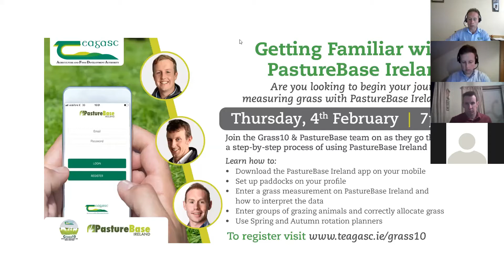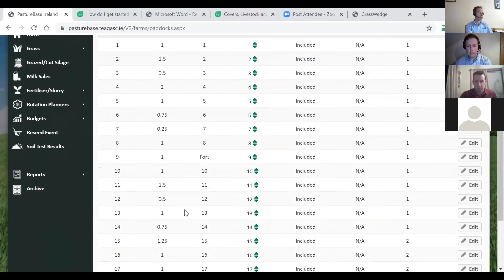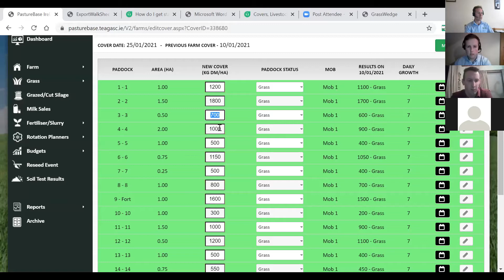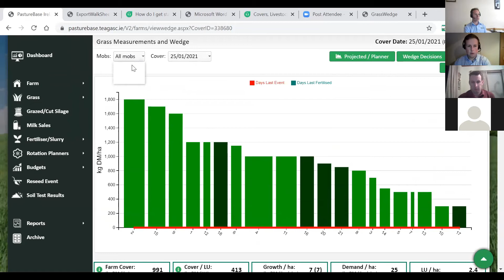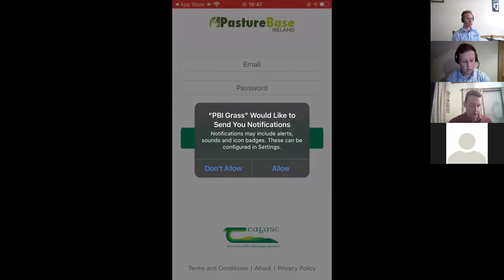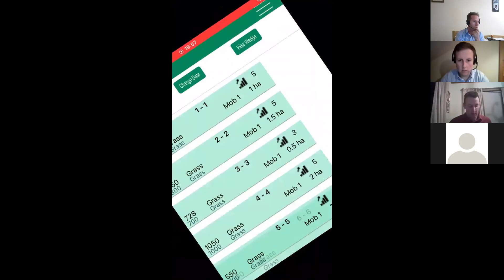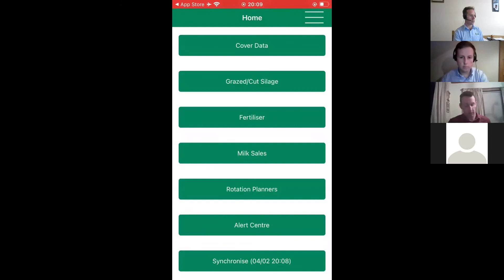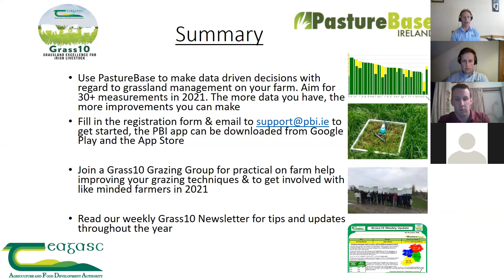Getting Familiar with PastureBase Ireland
Please enjoy this webinar from Grass10 and Pasturebase experts which will help you get started measuringgrass using PastureBase Ireland. If you have any questions regarding this webinar, or would like to get involved in a Grass10 grazing course, please contact your local Teagasc advisor.

PastureBase Ireland is the main software for Irishfarmers to use for managing their grassland. It is free to use for Teagasc clients. It enables farmers to make daily, weekly and long term decisions for their farm, which is specific to their farm, and thus means farmers can make better decisions. This allows farmers to grow and utilise more grass in a sustainable manner and ensures high animal performance from grass. As grazed grass is the best value feed available, utilising more of it increases profit on all grazing enterprise farms.

Join our FB Group: Teagasc Grass10 PastureBase Ireland Group